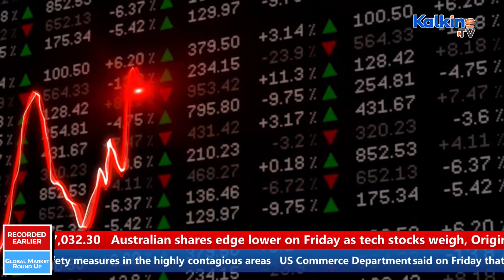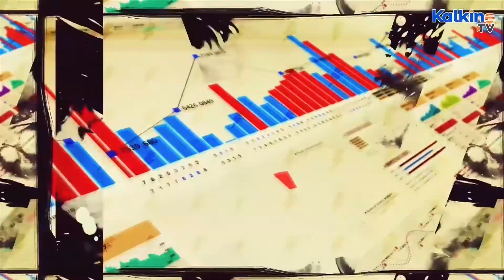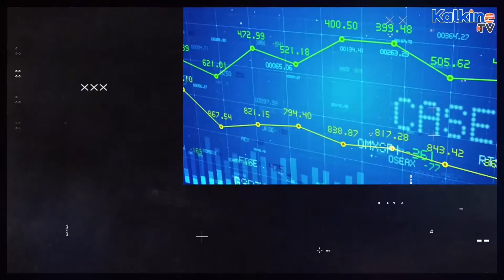Global Market Roundup || Why did US stock indices slip into red on Friday?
This show gives a glimpse of global market performance, and the factors driving different markets, including the US, the UK, Australia and the Asian markets. Watch Global Market Roundup on Kalkine TV and stay updated.

•  Image sharing and social media service Pinterest revenue surged 125 per cent year-on-year to US$613 million for the quarter ended June 30, topping analysts' forecast.

• Australian software company Atlassian Corporation, reported revenue growth of 30 per cent Year on year to US$560 million in quarter four and net income of US$62.2 million.

• Microsoft Corporation shares shed 0.85 per cent, Salesforce.com decreased by 0.88 per cent, and Shopify fell 2.11 per cent.

• Gold futures were down 1.01 per cent.

• Silver decreased 0.93 per cent, while copper fell 1.00 per cent.  Moving on to the Bond Market.

• Babcock International Group’s shares plunged by about 16.02 per cent.

• State-owned British banking and insurance holding company, The Natwest Group, saw their shares drop by around 1.22 per cent.

•  Anglo-Spanish multinational airline holding company, International Consolidated Airlines Group shares plunged by around 7.56 per cent.